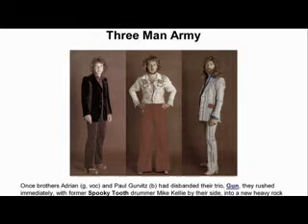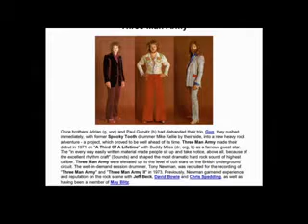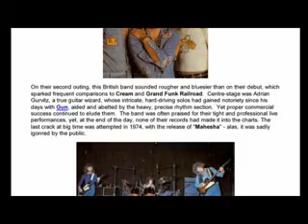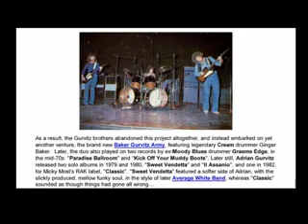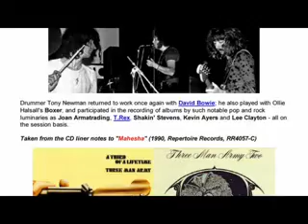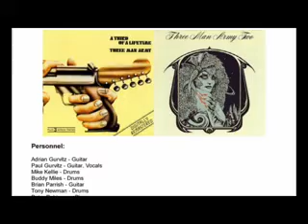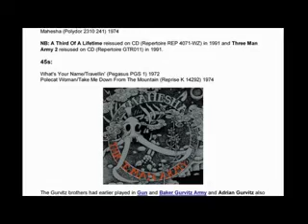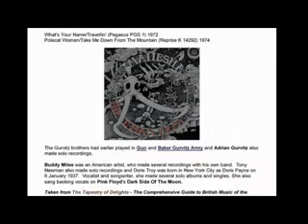A Third Of A Lifetime & Midnight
Los Hermanos Gurvitz, respectivamente Adrian y paul, procedían de la banda The Gun, Tras la disolución de la banda, Adrian toca junto a Buddy Miles y Paul con Gurvitz Parrish Band, pero ninguna de estas dos formaciones disfruta de un gran futuro, por lo que a continuación los dos hermanos se unen para crear a Three Man Army. Este proyecto, como la mayoría de todas estas bandas precursoras sin éxito, han demostrado estar muy por delante de su tiempo, lo que no facilitaba la tarea de poder penetrar en el mercado discografico, ni la comprensión de la mayoría del publico.

Su álbum de debut, A Third of a Lifetime, contó con la presencia de diversos baterías, entre ellos Buddy Miles, Carmine Appice y Mike Kellie de Spooky Thooth y Tony Newman, que había trabajado anteriormente junto Rod Stewart. Tras dos discos con los hermanos Gurvitz, Newman se fue, obteniendo una carrera musical de enorme gloria, acompañando a David Bowie, Jeff Beck y Chris Spedding, además de integrar otra banda de culto como fueron May Blitz.

La Three Man Army exhibía una forma espectacular de desarrollar su sonido, un hard rock de alto nivel. Adrian Gurvitz ha sido uno de esos verdadero guitars hero, siempre en la sombra, este hombre ha firmado una cantidad de solos increíbles que jamás pasaran a la historia. En su manera de tocar le suele impregnar un sonido áspero, autentico y bluesero al grupo. Three Man Army siempre fue comparado con sus coetáneos, Cream y Grand Funk , pero con muchísima menos suerte, a pesar de recibir criticas positivas por sus discos y ser a menudo elogiados por su profesionalidad en sus conciertos.
Tras su ultima obra, un gran disco completamente ignorado tanto por la prensa especializada como por el publico, lo que les llevo al final de la aventura. Los hermanos Gurvitz abandonaron este proyecto, y se embarcaron en otra empresa junto a Ginger Baker, la Baker Gurvitz Army, por lo que se ve, los Gurvitz tenían alguna obsesión con la armada.